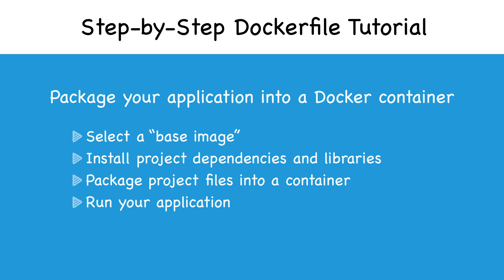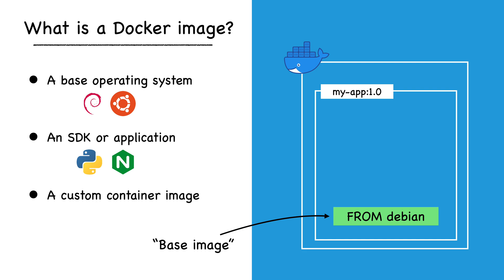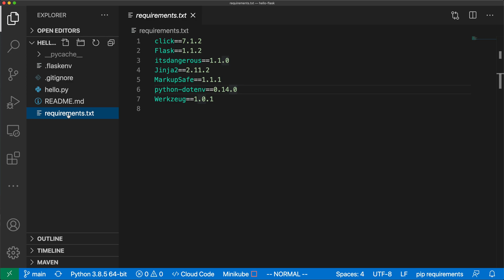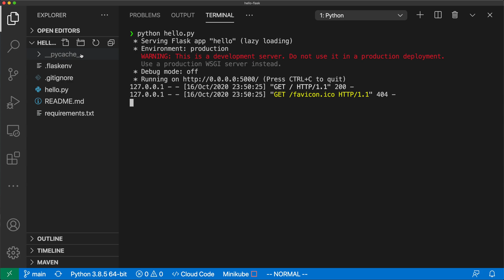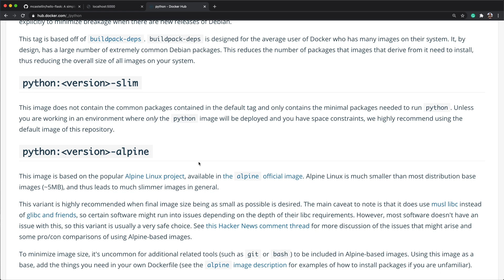Dockerize Your App Step-by-Step - How to Create a Dockerfile Tutorial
In this video, I will explain step by step how to Dockerize your own applications by writing Dockerfiles! In this tutorial, we'll use a sample Python application and create a Dockerfile together, starting from zero.

Chapters:
0:00 Introduction
0:23 What is a Docker image?
1:32 Dockerfile basics
3:15 Create the Dockerfile
8:10 Building a container image
10:31 Dockerfile improvements - WORKDIR
12:03 How to debug failing instructions
12:58 A faster docker build with caching
15:38 Build without cache

If you have any question or suggestions, I will do my best to answer every comment :)